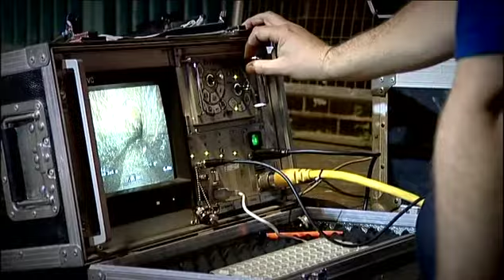HYRO-CLEANSING London's Finest